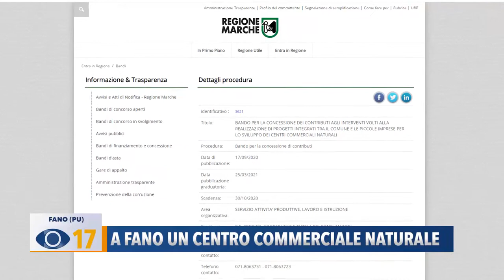A Fano un centro Commerciale Naturale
Grazie a una sinergia tra pubblico e privato, il Comune di Fano si è aggiudicato il bando regionale sui centri commerciali naturali. In arrivo 67mila euro.